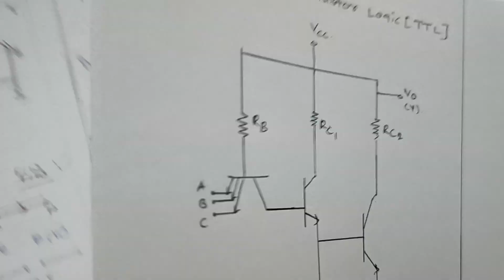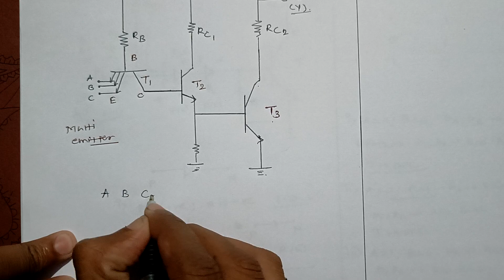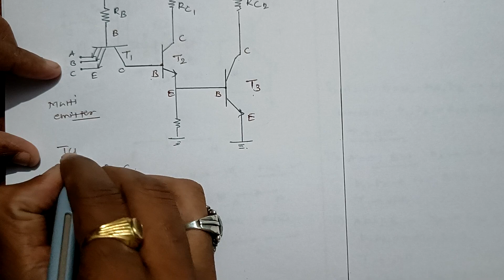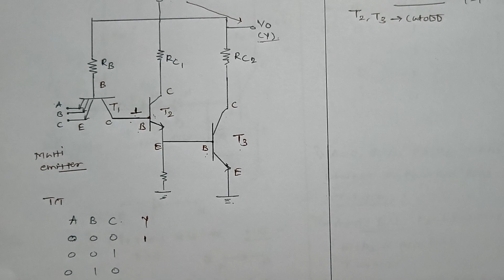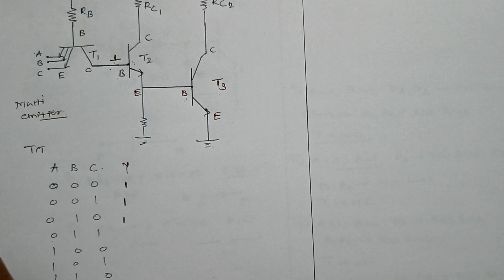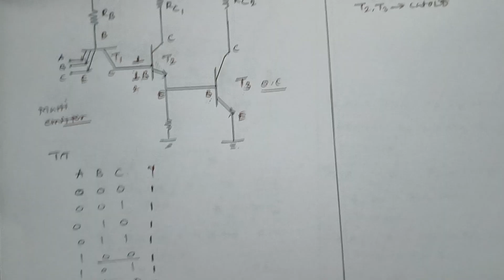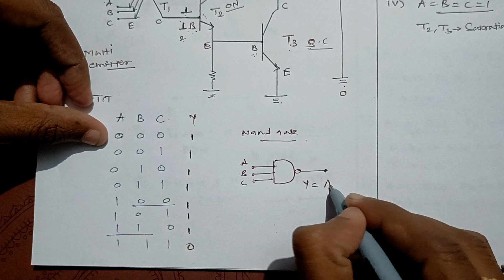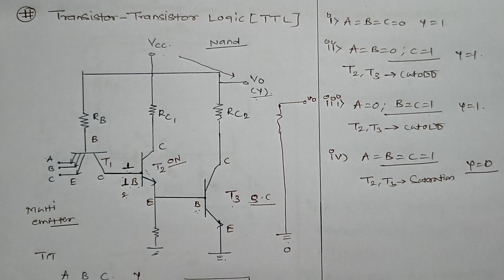Bipolar logic family | Transistor -Transistor Logic | TTL as NAND Gate...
Hi
in this segment we will discuss about working of TTL as NAND Gate